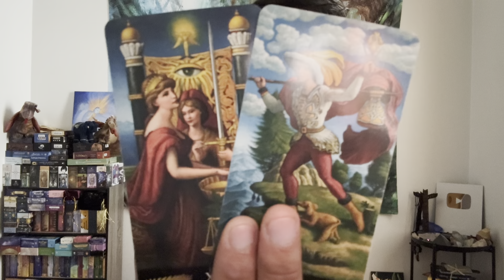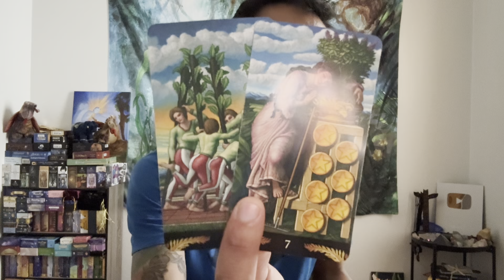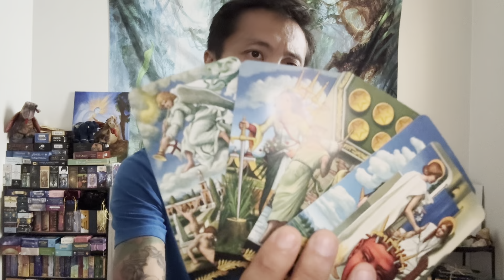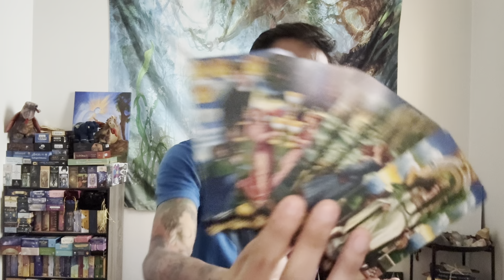Sagittarius ♐️ - Single And Ready To Mingle!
This is your general love reading for single Sagittarius in Sun, Moon, Rising, and Venus signs for October 2023. We will take a look at your overall energies regarding love, take a look at what your current blockages are in finding new love, and see if anyone new is coming towards you and what you need to know about them.

Decks used in this reading:
Pre-Raphaelite Tarot